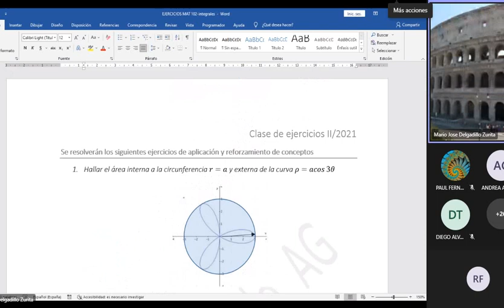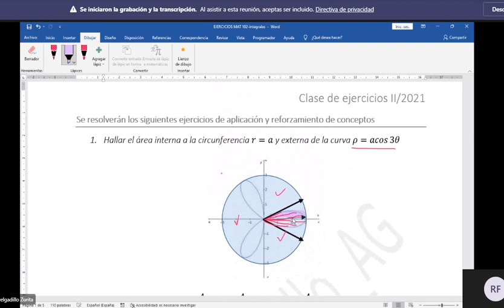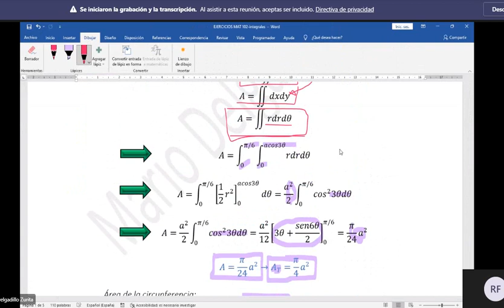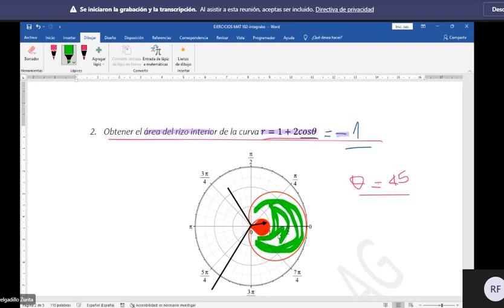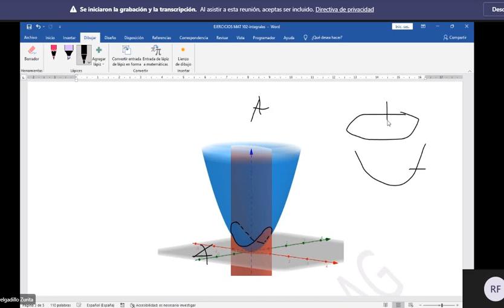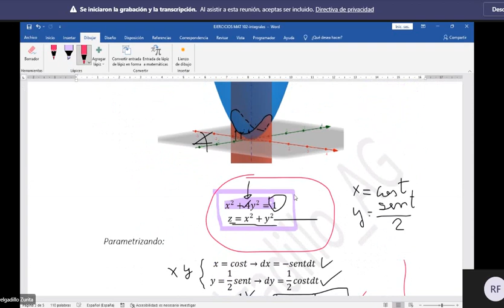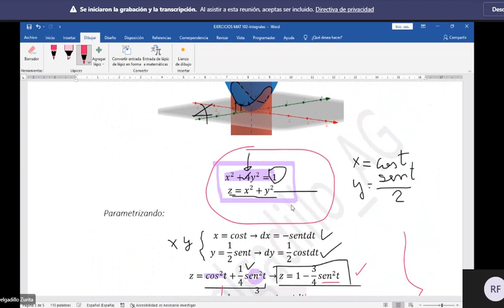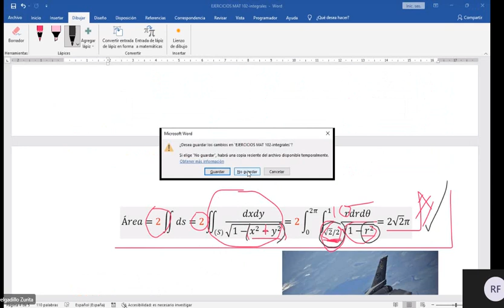Calculo 2 (CLASE FINAL) 3P